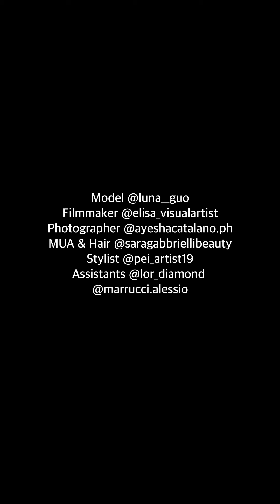Zen Fashion Film out on Iconic Magazine 2023